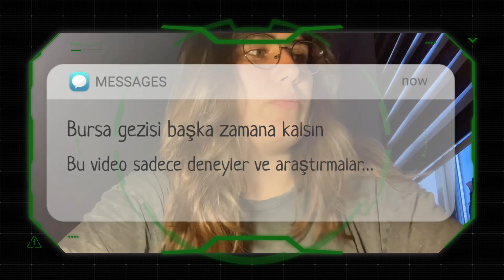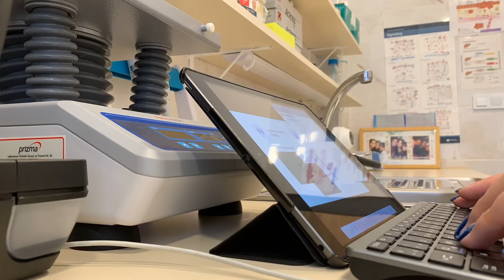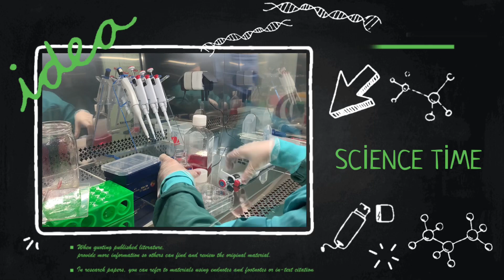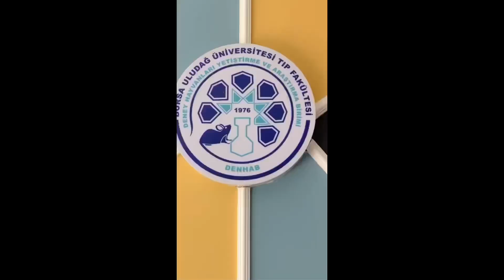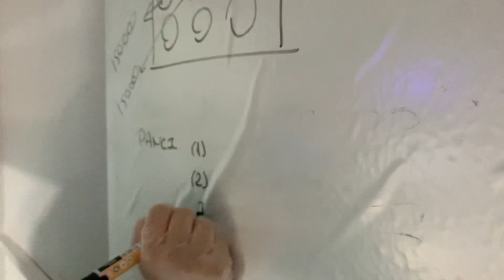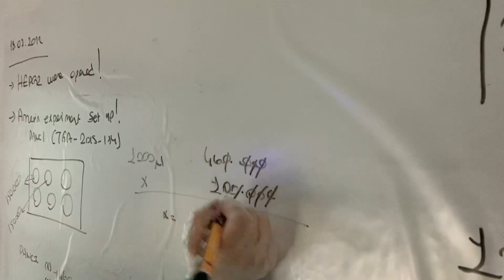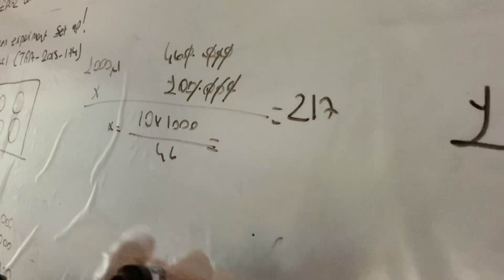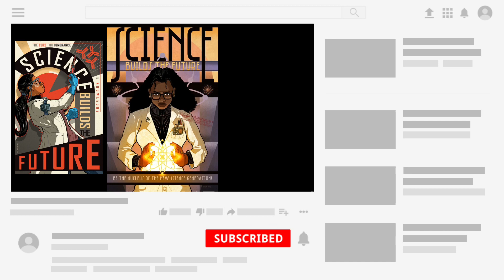DENEYLERLE VE ARAŞTIRMALARLA DOLU BİR STAJ :)